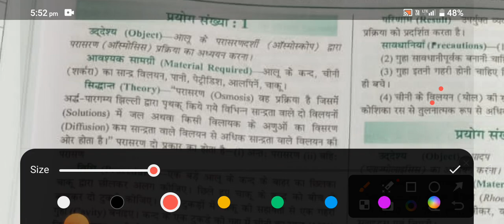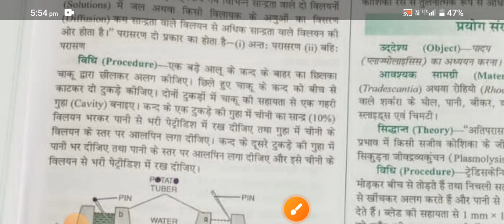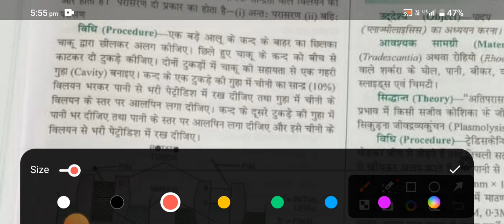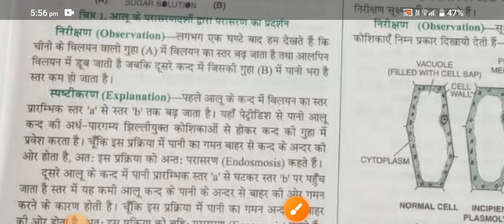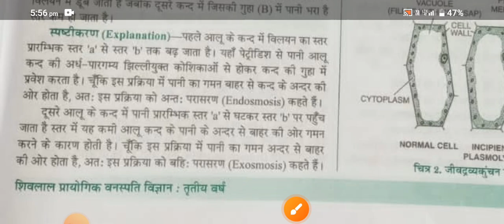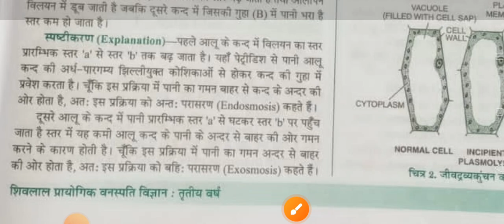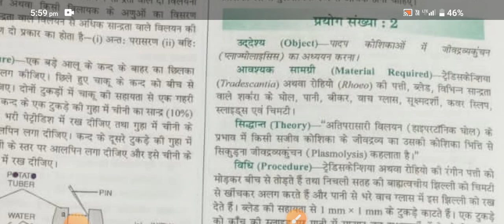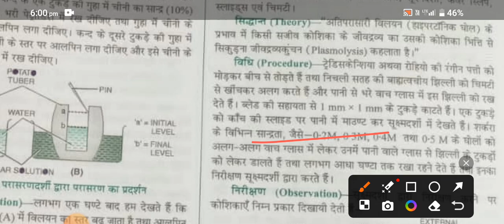mscbotany practical aasignmentquestion